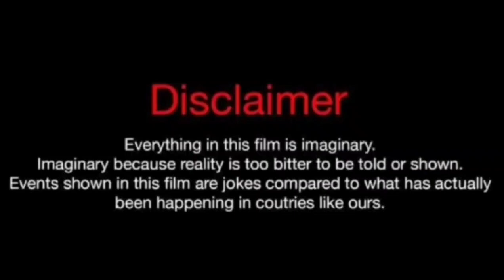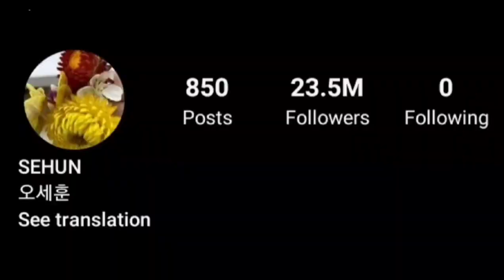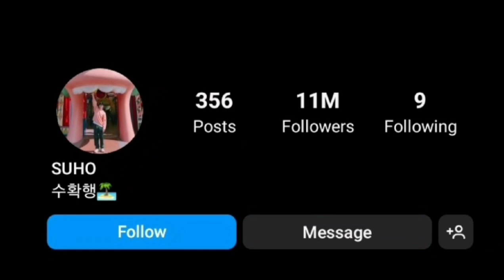Ho se hun Vs Kimjunmyeon lifestyle comparison 2023